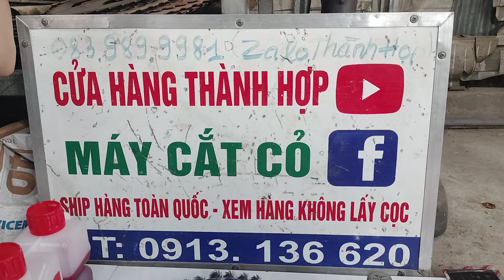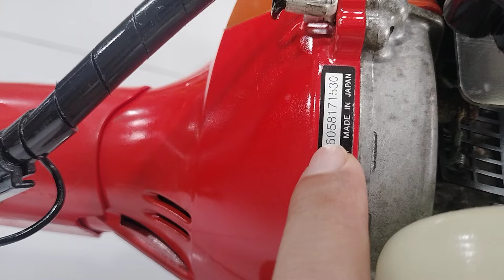(1/4/2024) lô B12 máy cắt cỏ và cưa xích nhật bãi/TL261_ cưa G310_makita_maru 2630_Kiorit/0913136620